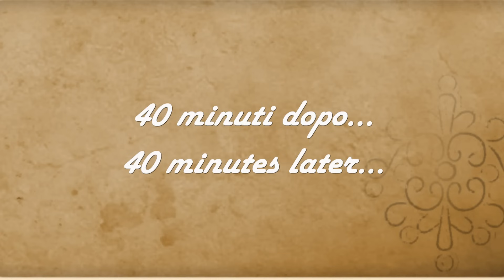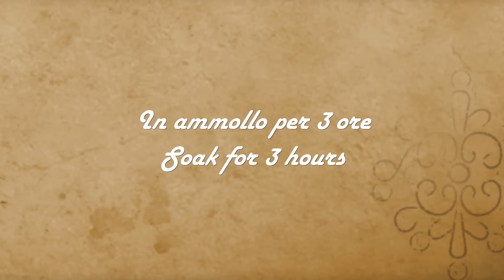ZUPPE DI LEGUMI, 5 ricette sane e buone- La cucina di Rita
Oggi vi propongo una mini raccolta di 5 RICETTE DI ZUPPE DI LEGUMI, 5 piatti perfetti per le serate autunnali e  invernali. Ingredienti principali di queste zuppe sono appunto i legumi che, abbinati ad altre verdure diventano zuppe buone e sane.

PUOI SALTARE DIRETTAMENTE ALLE RICETTE CHE PIU' TI INTERESSANO
 00:09 ZUPPA DI LENTICCHIE E PATATE
02:40 ZUPPA DI CECI ALLA CATALANA
05:37 ZUPPA DEL POVERO CON FAVE
09:13 ZUPPA DI CECI E ZUCCA
10:45 ZUPPA DI FAGIOLI E SCAROLA

🥣 INGREDIENTI
-ZUPPA DI LENTICCHIE E PATATE (per 2 -3 persone): 200 g di lenticchie secche, 250 g patate, 1 carota, 1 costa di sedano, 1/2 piccola cipolla
1 spicchio d'aglio, 1 foglia di alloro, 1 rametto di rosmarino, 50 g passata di pomodoro, sale, olio, 1/2 l di acqua o di brodo
-ZUPPA DI CECI ALLA CATALANA: ( per 2 persone): 250 g di ceci lessati, 1 peperone, 1 carota, 1 costa di sedano, 1/2 cipolla, 1 spicchio d’aglio, 6 ciliegini, rosmarino, alloro, 1/2 cucchiaino di semi di finocchio, cannella, 300 ml di brodo vegetale, peperoncino.
-ZUPPA DEL POVERO ( per 3 persone):  250 g di fave secche ,80 g di pancetta, 700 ml di brodo, 1/4 cipolla, sale, olio, pepe, fette di pane, finocchietto selvatico
-ZUPPA DI CECIE  ZUCCA ( per 4 persone):   300 g di ceci lessati, 500 g di zucca a cubetti, 1/2 cipolla, un rametto di rosmarino, 800 ml di brodo o acqua, 4 bacche di ginepro, sale
-ZUPPA DI FAGIOLI E SCAROLA ( per 4 persone):  250 g di fagioli borlotti lessati, 200 g di scarola, 1 costa di sedano, mezza cipolla, sale , pepe, 800 ml di brodo

🥣 INGREDIENTS
-LENTIL AND POTATO SOUP (for 2 -3 people): 200 g of dried lentils, 250 g potatoes, 1 carrot, 1 stick of celery, 1/2 small onion
1 clove of garlic, 1 bay leaf, 1 sprig of rosemary, 50 g tomato puree, salt, oil, 1/2 l of water or broth
-CATALAN CHICKPEA SOUP: (for 2 people): 250 g of boiled chickpeas, 1 pepper, 1 carrot, 1 stick of celery, 1/2 onion, 1 clove of garlic, 6 cherry tomatoes, rosemary, bay leaf, 1/ 2 teaspoons of fennel seeds, cinnamon, 300 ml of vegetable broth, chilli pepper.
-POOR'S SOUP (for 3 people): 250 g of dried broad beans, 80 g of bacon, 700 ml of broth, 1/4 onion, salt, oil, pepper, slices of bread, wild fennel
-PUMPKIN CHICKPEA SOUP (for 4 people): 300 g of boiled chickpeas, 500 g of diced pumpkin, 1/2 onion, a sprig of rosemary, 800 ml of broth or water, 4 juniper berries, salt
-BEAN AND ESCAROLE SOUP (for 4 people): 250 g of boiled borlotti beans, 200 g of escarole, 1 stick of celery, half an onion, salt, pepper, 800 ml of broth

🥣 INGRÉDIENTS
-SOUPE DE LENTILLES ET POMMES DE TERRE (pour 2 -3 personnes) : 200 g de lentilles séchées, 250 g de pommes de terre, 1 carotte, 1 branche de céleri, 1/2 petit oignon
1 gousse d'ail, 1 feuille de laurier, 1 branche de romarin, 50 g de concentré de tomates, sel, huile, 1/2 l d'eau ou bouillon
-SOUPE CATALAN DE POIS CHICHES : (pour 2 personnes) : 250 g de pois chiches bouillis, 1 poivron, 1 carotte, 1 branche de céleri, 1/2 oignon, 1 gousse d'ail, 6 tomates cerises, romarin, laurier, 1/ 2 cuillères à café de graines de fenouil, cannelle, 300 ml de bouillon de légumes, piment.
- SOUPE DES PAUVRES (pour 3 personnes) : 250 g de fèves séchées, 80 g de lardons, 700 ml de bouillon, 1/4 d'oignon, sel, huile, poivre, tranches de pain, fenouil sauvage
-SOUPE DE POIS CHICHES À LA CITROUILLE (pour 4 personnes) : 300 g de pois chiches bouillis, 500 g de dés de potiron, 1/2 oignon, une branche de romarin, 800 ml de bouillon ou d'eau, 4 baies de genièvre, sel
-SOUPE AUX HARICOTS ET ESCAROLE (pour 4 personnes) : 250 g de haricots borlotti bouillis, 200 g de scarole, 1 branche de céleri, un demi oignon, sel, poivre, 800 ml de bouillon